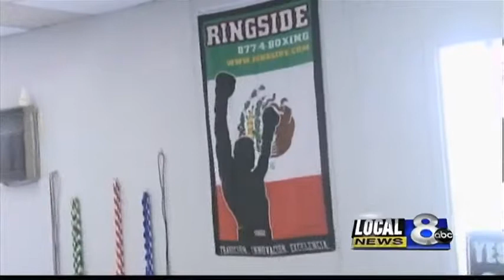Chubbuck man opens haunted house to raise money for gym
Keeping the gym going by opening a haunted house in Chubbuck.
4950 Yellowstone Ave., Chubbuck.
Open on Fridays and Saturdays from 7-11p.m.
$10 per person at the door.
Funds raised goes toward boxing gym.